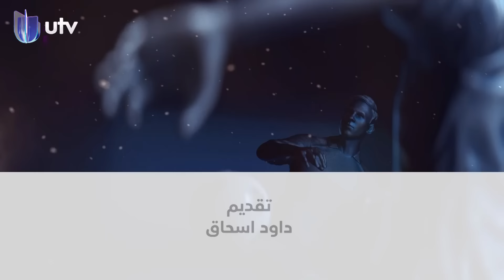لاعبو منتخبنا الوطني يتعاهدون في التدريبات على الفوز ومصالحة الجماهير| هاتريك مع داوود إسحاق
التردد:

11354v HD
10727h SD